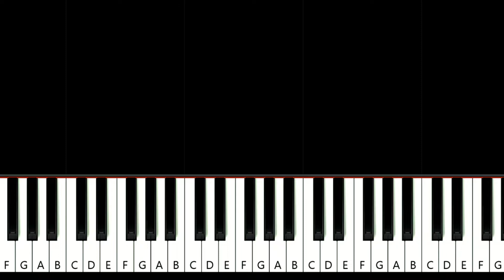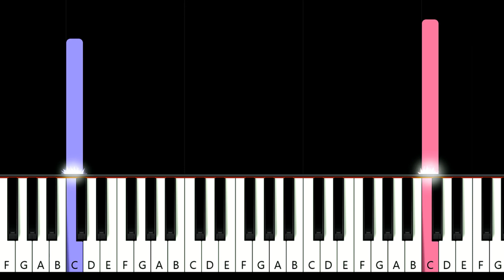Maroon 5 - Sunday Morning (piano tutorial)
Sunday Morning Lyrics

00:02 [Intro]
Yeah

00:14 [Verse 1] Sunday morning, rain is falling
Steal some covers, share some skin (Like that)
Clouds are shrouding us in moments unforgettable
You twist to fit the mold that I am in

 00:36 [Pre-Chorus 1] But things just get so crazy, living life gets hard to do (Life is hard)
And I would gladly hit the road, get up and go if I knew
That someday, it would lead me back to you
That someday, it would lead me back to you (Someday)

00:58 [Chorus] That may be all I'll need
In darkness, she is all I see (All I see)
Come and rest your bones with me
Driving slow on Sunday morning
And I never want to leave

01:22 [Verse 2] (Yeah) Fingers trace your every outline (Oh yeah, yeah)
(Yeah) Paint a picture with my hands (Oh, oh, woah)
And back and forth, we sway like branches in a storm
Change the weather, still together when it ends

 01:43 [Chorus] That may be all I need (All I need)
In darkness, she is all I see
Yeah

02:24 [Pre-Chorus 2]  But things just get so crazy, living life gets hard to do (Life gets hard)
Sunday morning, rain is falling and I'm calling out to you
Singing, someday it'll bring me back to you, yeah
(Someday, oh, someday, oh)
Find a way to bring myself back home to you
 You may not know

[02:45 Chorus] That may be all I need (All I need)
In darkness, she is all I see (You are all I see)

[Outro] There's a flower in your hair
I'm a flower in your hair
Woah, oh, yeah
Woo
(All I need)
Yeah, yeah
(All I see)
Yeah
(Bones with me)